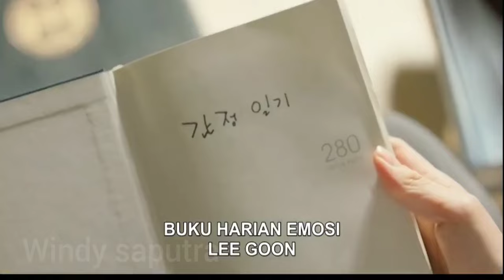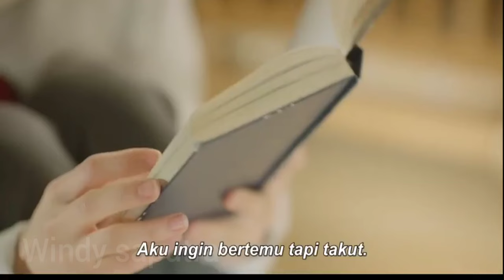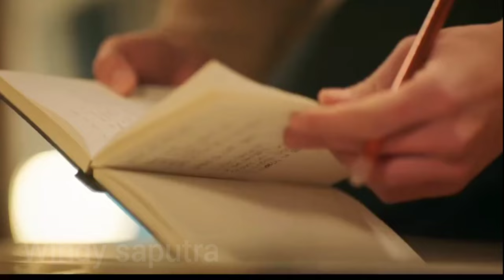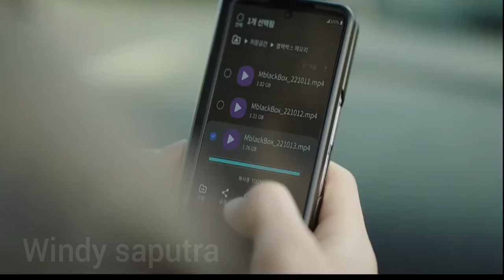DOKTER CANTIK YANG BISA MENGHAPUS MEMORI BURUK MASA LALU SI COWOK TAMPAN NAN PENDIAM - EPISODE 12